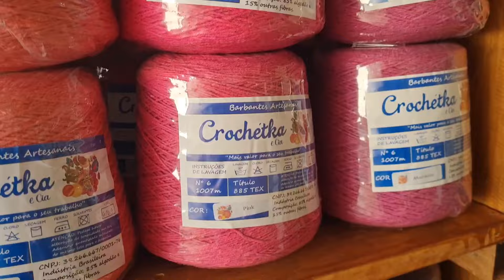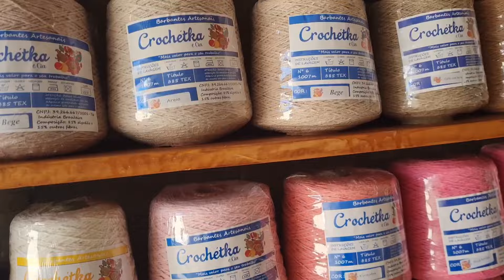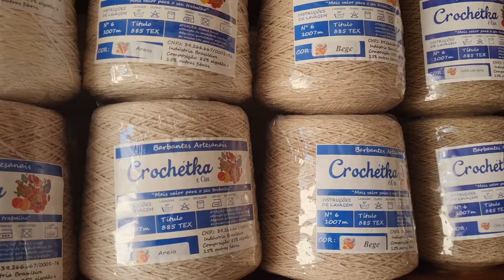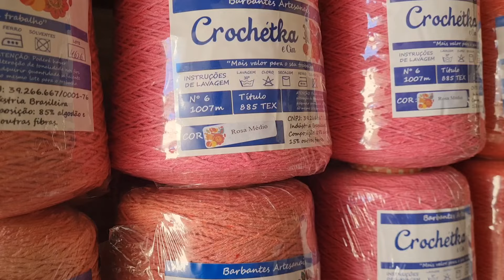MÊS DAS MÃES CROCHÉTKA/ SÃO 5 KITS PROMOCIONAIS DIRETO DE FÁBRICA/ KITS LINDOS E OFERTAS INCRÍVEIS!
✅Converse com Ana Paula Crochê E Barbante no WhatsApp para comprar Pronta Entrega e fazer Encomendas:👇

🧶FÁBRICA CROCHÉTKA:

✅Aproveite as ofertas dos kits promocionais com meu cupom MaiAnaPaula para ganhar brindes

✅WhatsApp abaixo:⬇️⬇️

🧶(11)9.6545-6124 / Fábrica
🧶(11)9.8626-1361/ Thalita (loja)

📍Novo Endereço:
Av: João Paulo da Silva, n°21- Vila da Paz- São Paulo/SP

✅Converse com Ana Paula Crochê E Barbante no WhatsApp para comprar Pronta Entrega e Encomendas:👇

🎤Músico: iksonmusic